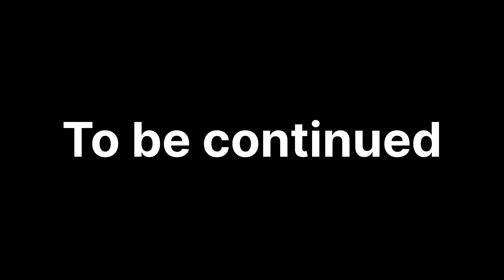Reply Haters 😱 Modification of hulk complete | Jammu Ride